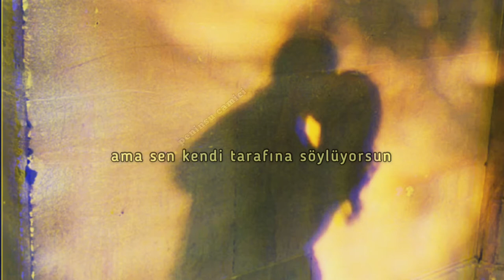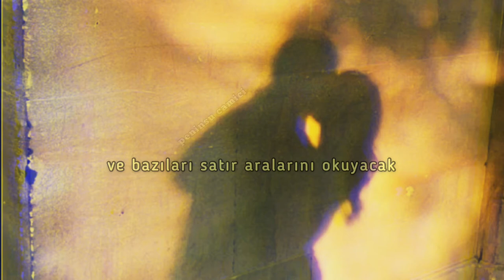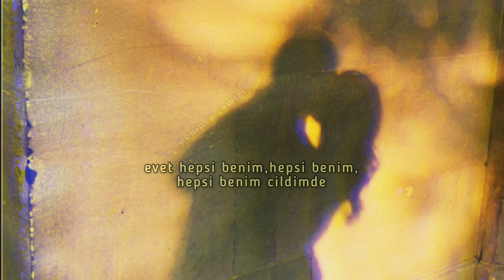Sabrina Carpenter-Skin(Türkçe Çeviri)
Lyrics:
Maybe we could’ve been friends
If I met you in another life
Maybe then we could pretend
There’s no gravity in the words we write
Maybe you didn’t mean it
Maybe blonde was the only rhyme
The only rhyme

For my heart to be breaking, breaking, no
I’m happy and you hate it, hate it, oh
And I’m not asking you to let it go
But you’ve been telling your side
So I’ll be telling mine

To get under my, under my, under my skin
While he’s on mine
Yeah all on my, all on my, all on my skin
I wish you knеw
That even you
Can’t get under my skin
If I don’t let you in

You’re telling it how you see it
Like truth is whatever you decide
Some people will believe it
And some will read in between the lines
You’re putting me in the spotlight
But I’ve been under it all my life

So I’ll be telling mine, mine

I just hope that one day
We both can laugh about it
When it's not in our face
Won't have to done around it
Don't drive yourself insane
It won't always be this way